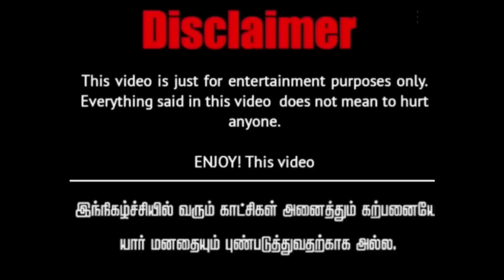😰மகள் ஓடிப்போனதால் குடிக்கு அடிமையாகிய அப்பா😰 @aarthikeerthiboutique |poomari|cartoonseries